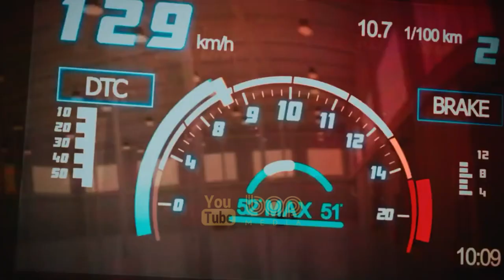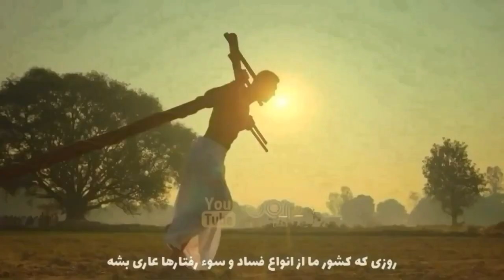فیلم سینمایی هندی اکشن هیجان انگیز جانور دوبله فارسی ۲۰۲۲ با بازی ویجای چاندراسکار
|  فیلم سینمایی هندی جانور دوبله فارسی ۲۰۲۲  |

پس از آنکه به یک مرکز خرید در چنای حمله میشود دزدان که بازدیدکنندگان را به عنوان گروگان نگه داشته اند وارد چالش یزرگی میشوند، ویرا راقوان، ماموری که در این مرکز خرید به دام افتاده است، تصمیم می گیرد با از بین بردن حمله کنندگان گروگان ها را نجات دهد.

  تاریخ اکران  ۱۳ آوریل ۲۰۲۲

00:00 bop Media
00:16 فیلم سینمایی هیولا
04:48 فیلمهای برتر سینمای هند
04:58  فیلم هندی قهرمان بازی ۲
06:00  فیلم سینمایی آرآرآر
07:17  فیلم ساتیاموا جایات ۲
08:46  فیلم سینمایی گانگوبای کاتیاوادی
09:32  ویدیوهای بیشتر